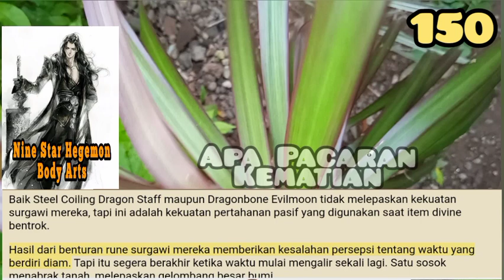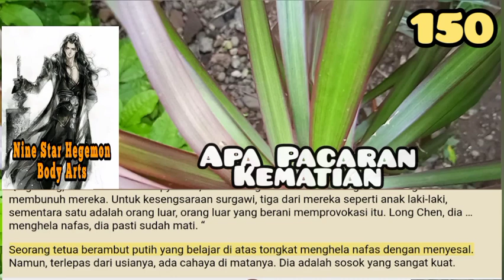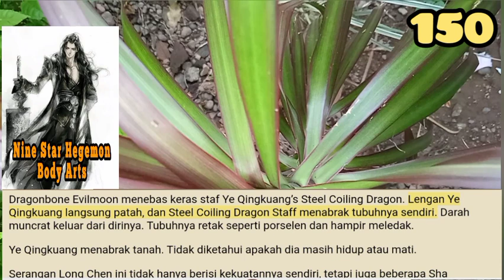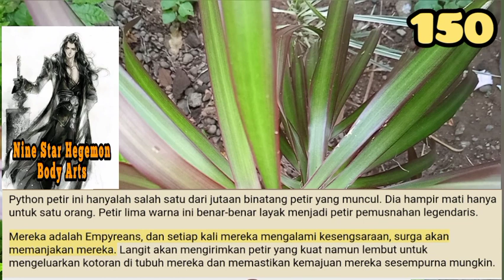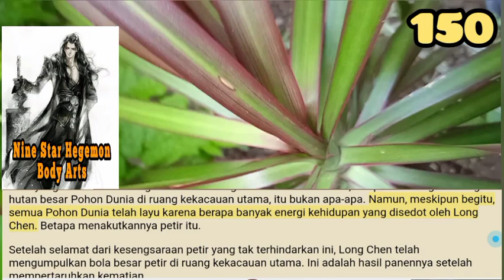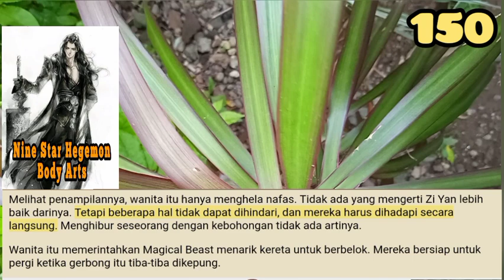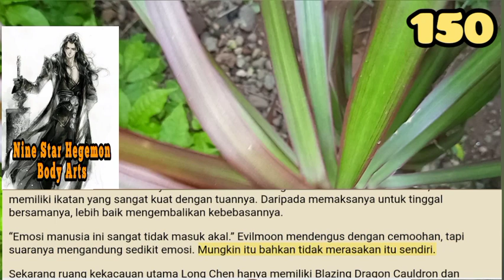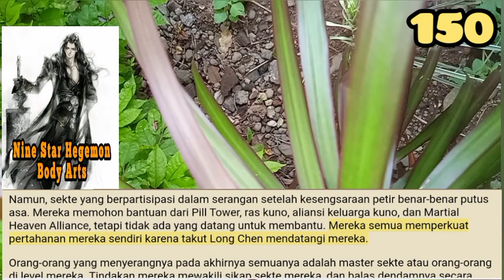Apa Pacaran Kematian, NSHBA 150